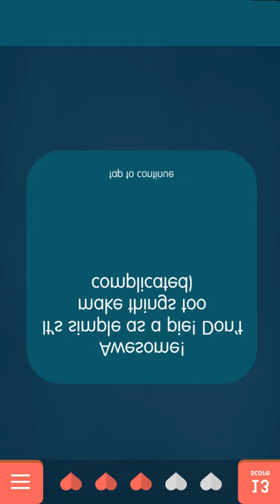Tricky Test Get Smart Level 25 Walkthrough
Linnet's How To Tricky Test Get Smart
Question
What's written on the back side of this page?
Answer
278666
Perfect! there are not that many luckies reaching this far!

My Specs
Phone
Honor 6
Computer
Asus GTX 970
AMD 8350
16 GB Ram DDR3